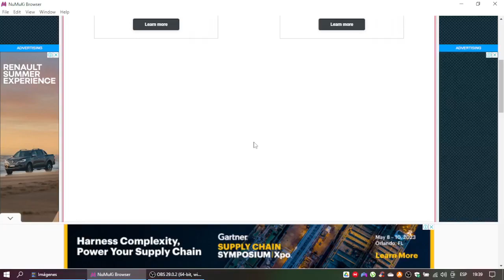Donald Duck Lost in Time: Target Trial Gameplay